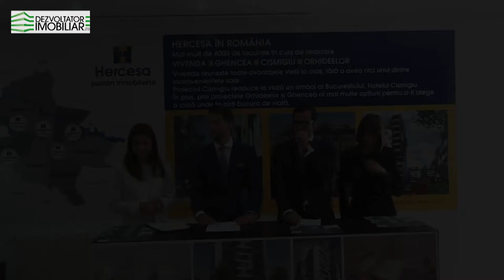Lansare faza a treia Vivenda Residencias